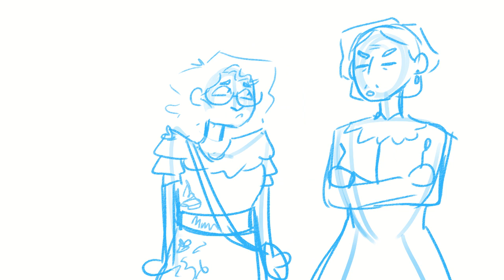Who Broke It? | Encanto Animatic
This is most definately been done before lol